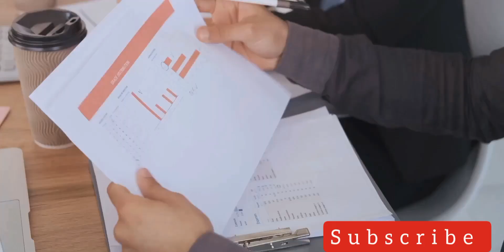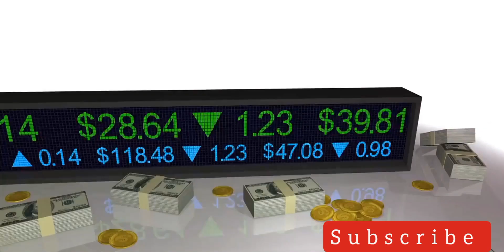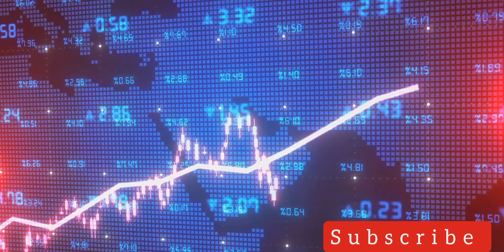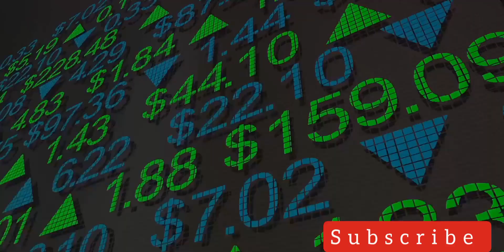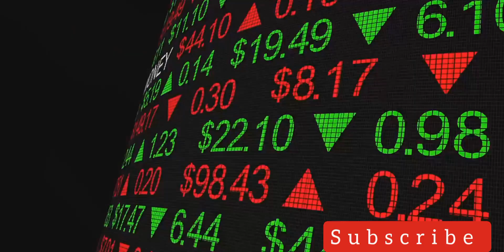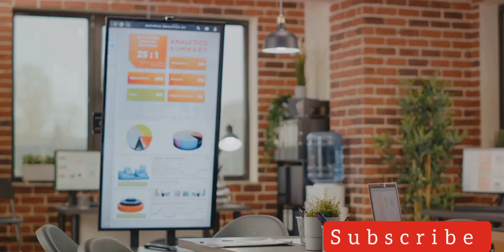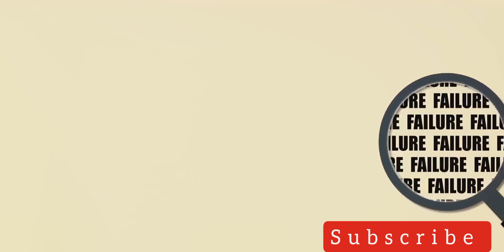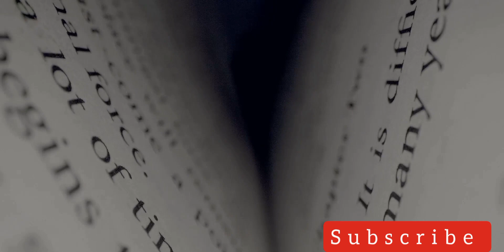Financial Literacy and the Wealthy's Hidden Knowledge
In this eye-opening video, we delve into the exclusive world of financial literacy and uncover the secrets that the wealthiest individuals don't want you to know. From smart investment strategies to building multiple streams of income, we reveal the key principles that can help you achieve financial success.
Join us as we analyze the habits and mindset of the world's richest people, and learn how you can apply these principles in your own life to secure a better financial future. Don't miss out on this valuable insight that could potentially transform your financial situation.
If you're ready to take control of your finances and unlock the secrets to building wealth, be sure to watch this video until the end. Let's empower ourselves with knowledge and make strides towards financial freedom together!
OUTLINE:
00:00:00 The Billionaire's Secret
00:01:52 The Power of Compound Interest
00:03:37 The Art of Investing
00:05:24 The Importance of Financial Education
00:07:34 The Power of Passive Income
00:09:24 The Role of Risk Management
00:11:25 The Value of Networking
00:13:29 The Secret of Giving
00:15:24 The Power of Mindset
00:17:19 The Final Secret